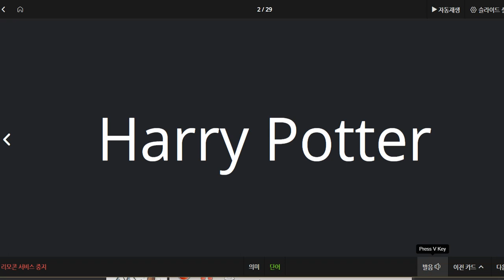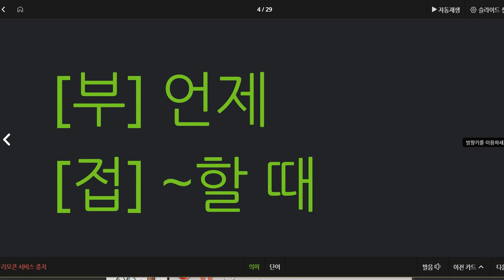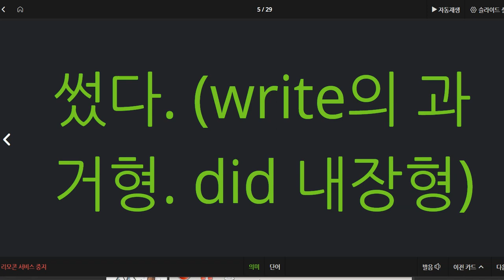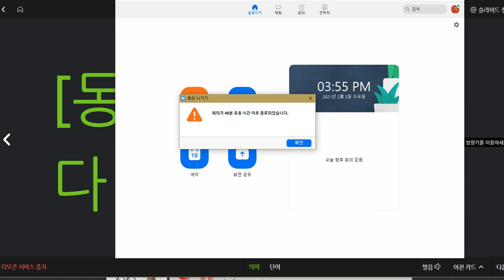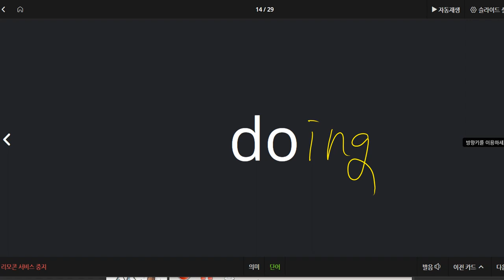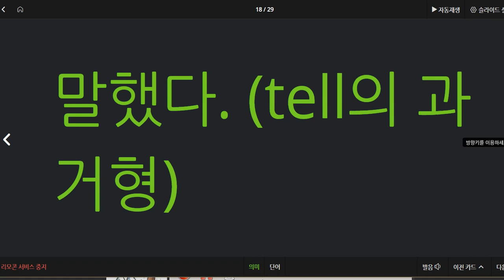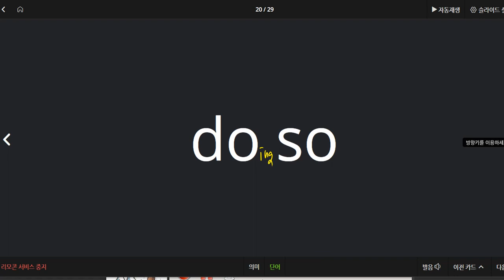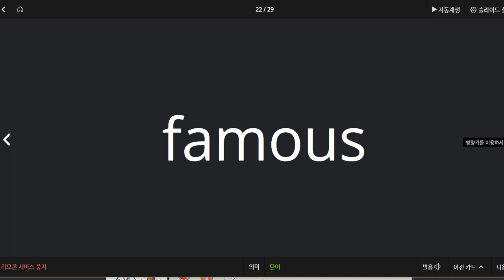문자민 2021 02 03 단어 두번째 일대일 첫번째 보다 향상 되었습니다